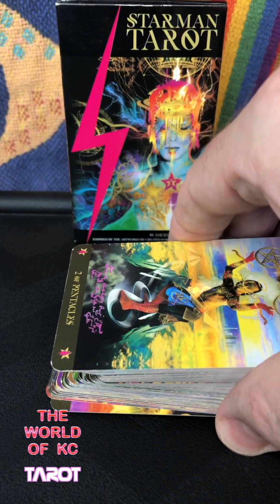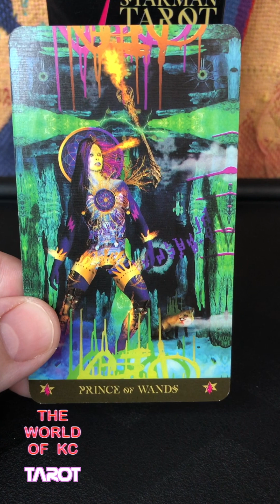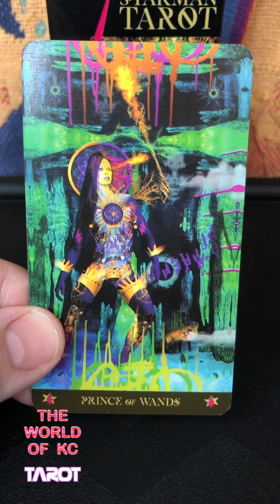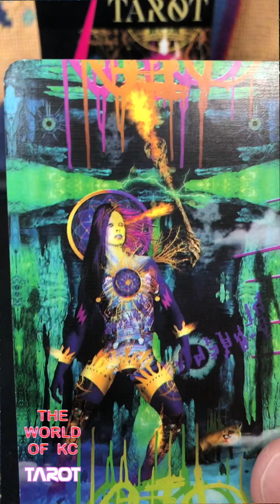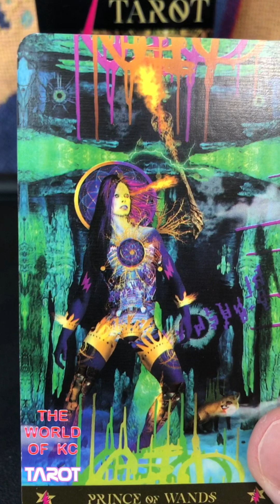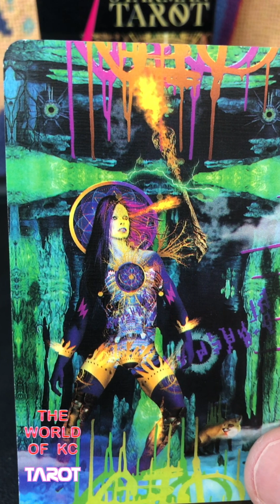Linz - Free Tarot Reading from TikTok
Free Tarot Reading for Linz on TikTok

All my readings are with the David Bowie inspired Starman Tarot Deck.

"Davide's work is potent visual alchemy" David Bowie

"The concept of Starman Tarot was born in those years i spent working with David Bowie on the albums, Outside and Earthling. The deck weaves together experimental typography, street art, eroticized sci-fi imagery, influences of philosophy, shamanism, cosmology, futuristic cosmologies, chaos theory, Caravaggio, destroyed imagery of punk and sacred geometries. Each card is a compelling micro-drama arriving fully formed and at the same time constantly shape-shifting. They want to stir your heart, enhance your mind and guide you with power, compassion, and wisdom. They want to reveal a whole new reality sitting behind the world we directly experience: the extraordinary hidden within the ordinary." Davide De Angelis

Message from KC:

The Universe wants you to be happy.
I hope this reading brings you joy and happiness.

Follow theworldofkc on TikTok
Follow theworldofkctarot on Instagram

For your own personal reading contact KC on Instagram

Ask for Paid Readings Prices and Short Readings for Tips are also available.
Free Readings for those that I feel drawn to from the cosmos and universe.